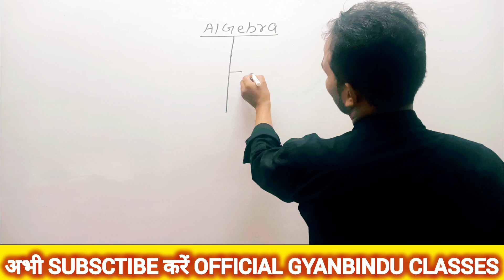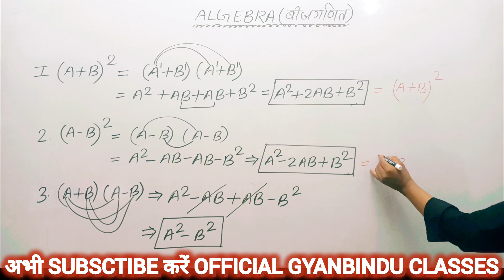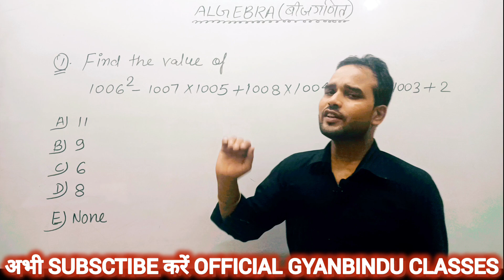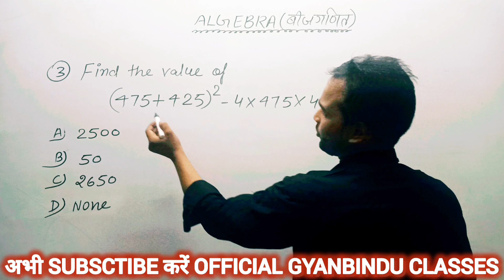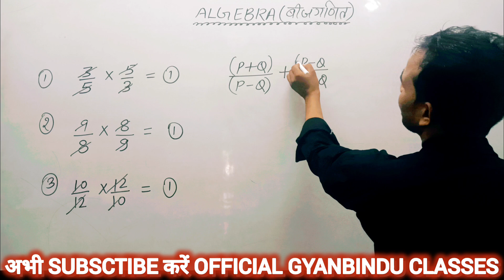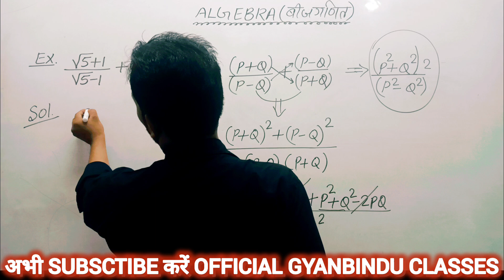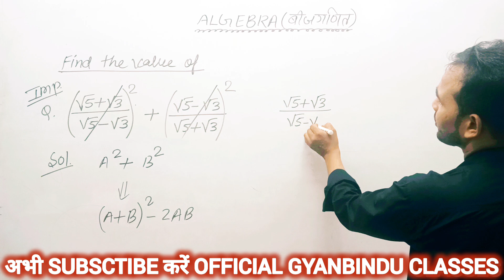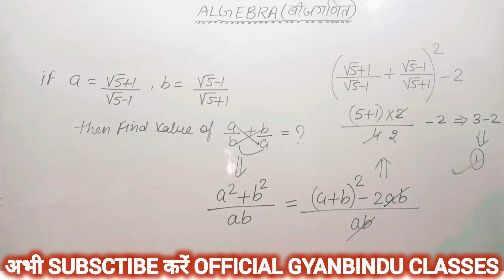ALGEBRA-01 NTPC/ALL RAILWAY & SSC EXAMS ADVANCE MATHS || BY ER DINESH SIR